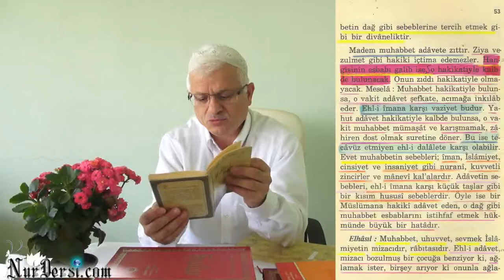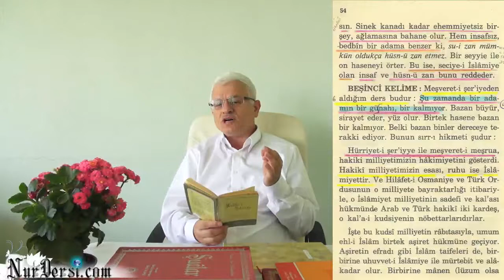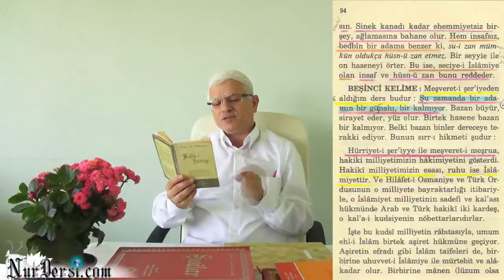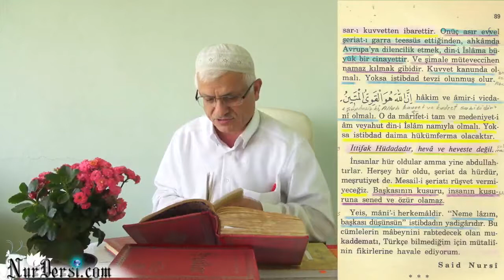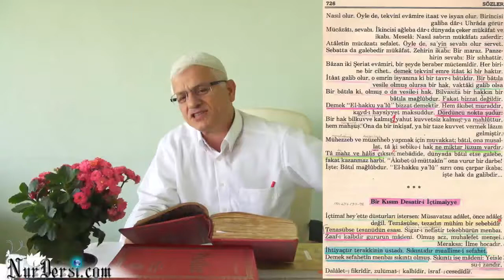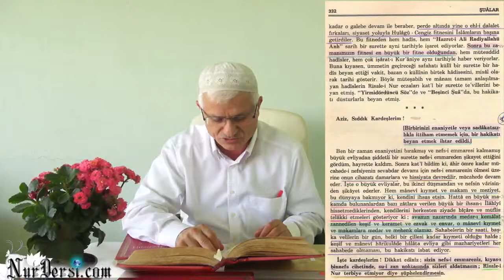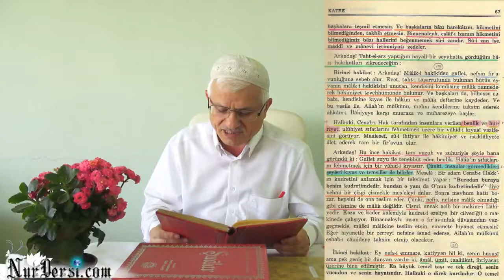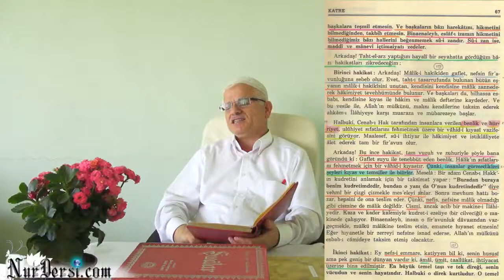Zan - Su-i zan - Hüsn-ü zan Ve Hududları -1